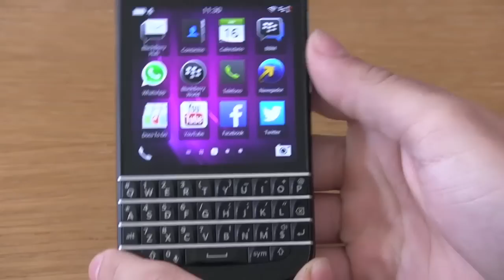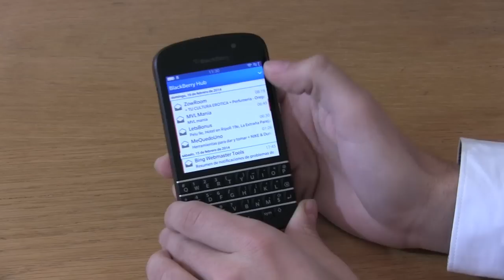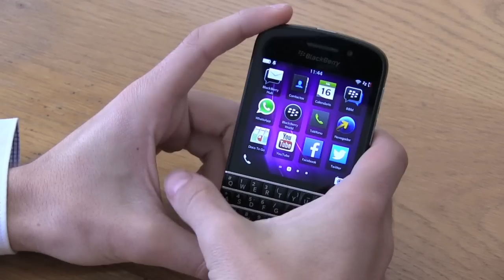Review Blackberry Q10 - MVL Manía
Blackberry sigue luchando contra las críticas, pero lo cierto es que a nosotros la Q10 nos ha gustado bastante.

Sus especificaciones técnicas son:

- Pantalla de 3,1 pulgadas Super AMOLED con resolución de 720 x 720 píxeles.
- Procesador Snapdragon a 1,5 GHz.
- Memoria RAM de 2GB.
- Soporte para redes 4G.
- Cámara trasera de 8 Megapíxeles y cámara frontal de 2MP.
-Teclado físico QWERTY.

Como principal inconveniente, nos encontramos con la poca variedad de aplicaciones que sigue teniendo Blackberry a día de hoy en su mercado de Apps, con lo que los jóvenes difícilmente se interesarán en la Q10, aunque desde mi punto de vista, sigue siendo el mejor terminal para los ejecutivos, que básicamente utilizan el smartphone para el correo y llamar.